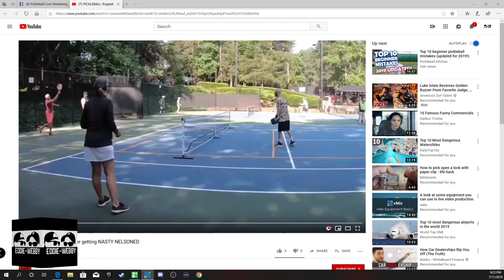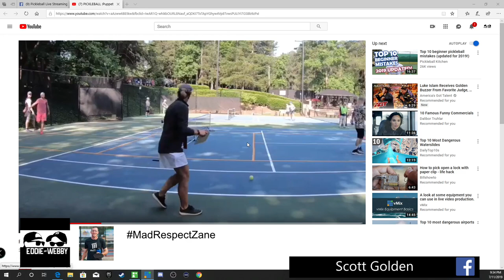Eddie and Webby Podcast 44 - Part 2 - Live from the 2019 Beer City Open Pre-Party at Perrin Brewing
Join Eddie and Webby LIVE from the Perrin Pre-party for the 2019 Beer City Open Pickleball Tournament!  This is part 2 of a 3 part series, with tons of great content and appearances from some of the TOP PROs in Pickleball.  In this episode, we are joined by:

- Michelle Esquivel
- Rob Cassidy
- Gizmo Hall
- Zaen Affleck
- Joey Farias

Thank you to Perrin Brewing for letting us take over your patio for the party!!

2:14 - Michelle Esquivel and Rob Cassidy join us
25:44 - Gizmo (AKA Jay Hall) joins us
35:41 - Zaen Affleck replaces Webby
1:07:30 - Zaen Affleck breaks down the video of him doing a "Nasty Nelson" to Timothy Nelson (AKA Puppet Master)
1:27:56 - Joey Farias joins us